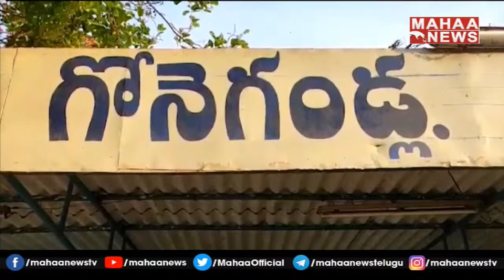గ్రామాల అభివృద్ధి కి నిధులు లేవు ధర్మం చేయండయ్యా | Sarpanch Begging In Kurnool | Mahaa News